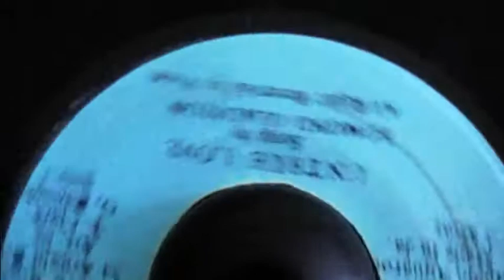EDMOND GLADSTON- Untrue Love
ENJOY A CLIP OF Edmond Gladston- Untrue Love